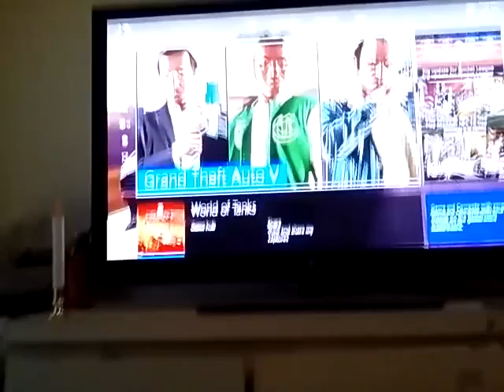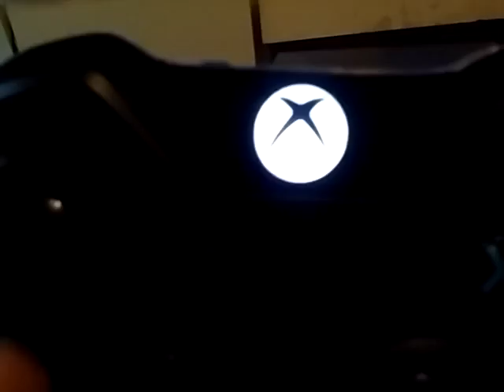Got this new controller here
Got these 47 controllers here in my controller account
It's fun to play in the Hollywood hill's
XD
jk
You can rarely see the difference though